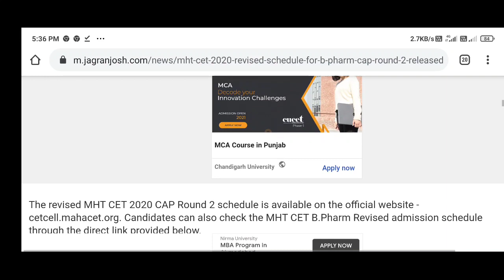MHT CET 2020: Revised schedule for B.Pharm CAP Round 2 released online, Get Direct Link Here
The Maharashtra State Common Entrance Test Cell has released the CAP Round 2 revised schedule for admission to the MHT CET 2020 B.Pharm course.

According to the revised schedule released, the Revised Provisional Vacant Seats for CAP Round-II will be released on the official website on January 21, 2021. The last date for students to accept the seats offered to the candidates in the provisional admission list as per CAP Round 1 is January 20, 2021.

The revised MHT CET 2020 CAP Round 2 schedule is available on the official website - cetcell.mahacet.org. Candidates can also check the MHT CET B.Pharm Revised admission schedule through the direct link provided below.

MHT CET 2020 B.pharm Admissions - Official Notification

As per the schedule provided the last date for the Online Submission and Confirmation of Option Form of CAP Round-II is January 22, 2021, while the revised Provisional Allotment of CAP Round-II will be available on the official website on January 25, 2021. The last date for students to accept the offered seat according to the Allotment of CAP Round II is January 29, 2021.